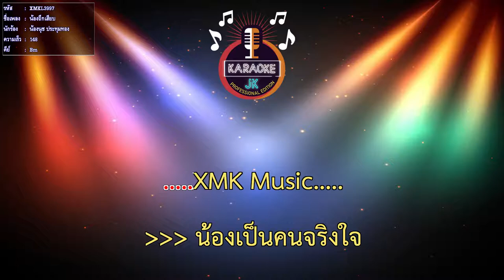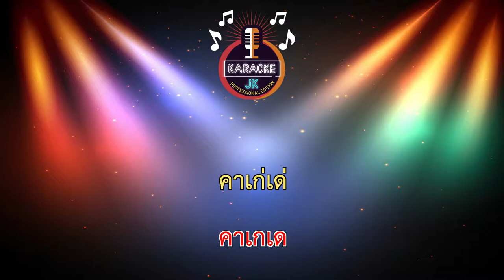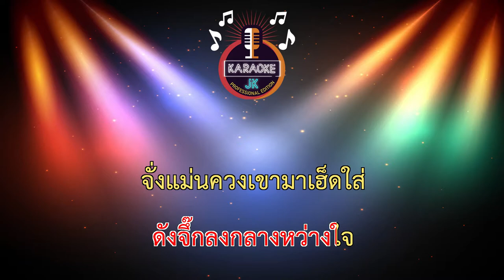น้องถืกเสียบ (148-Bm) - น้องนุช ประทุมทอง 【 Cover By คาราโอเกะดนตรีสด 】